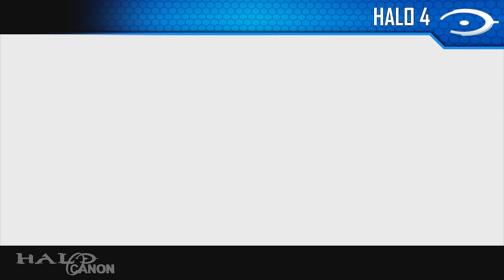Halo's 15th Anniversary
November 15th marks the 15 year Anniversary of the Halo Franchise. Today, as we celebrate, let's talk about our favorite moments from the games over the past 15 years.